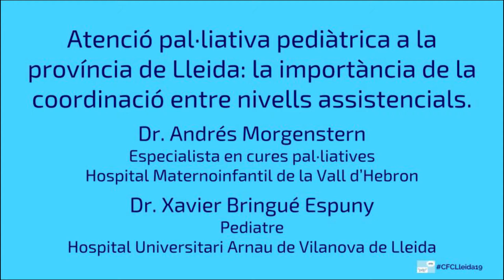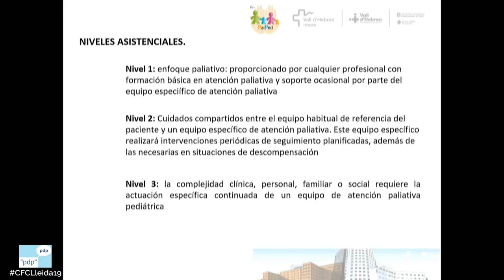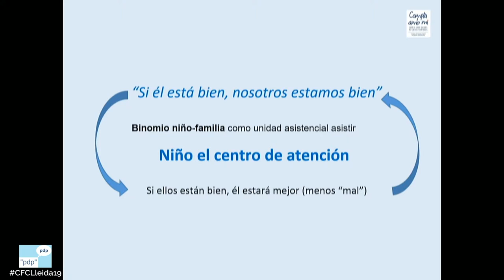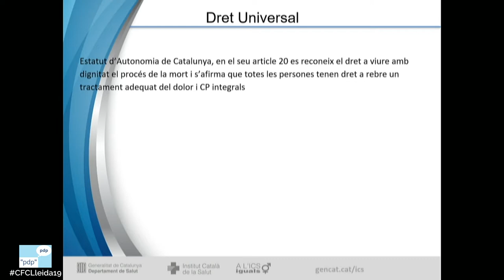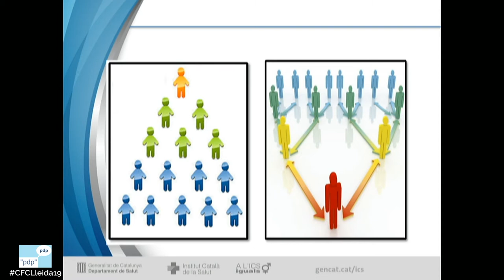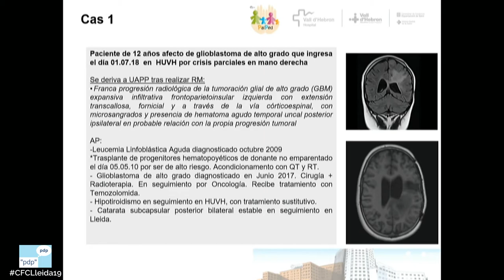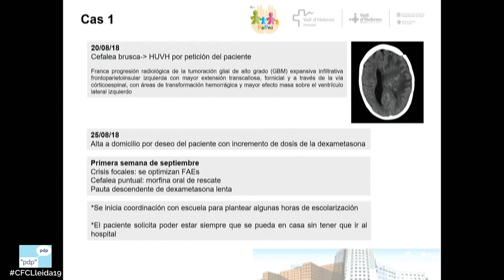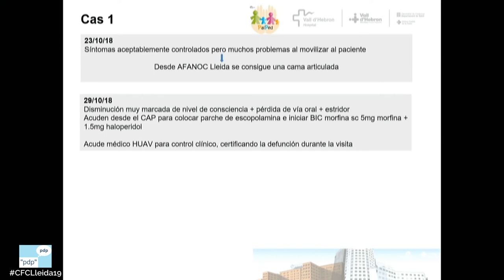Atenció pal·liativa pediàtrica a la província de Lleida; importància de la coordinació.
Descripció de les Unitats de Cures Pal·liatives Pediàtriques a nivell de Catalunya. Coordinació entre aquestes unitats i la resta del territori. Descripció de la coordinació a nivell de la província de Lleida. Organització territorial de l'Atenció al Pacient Pediàtric Crònic Complex i Pal·liatiu.